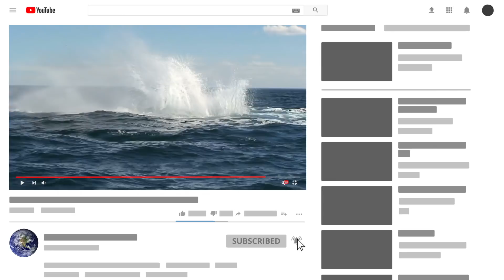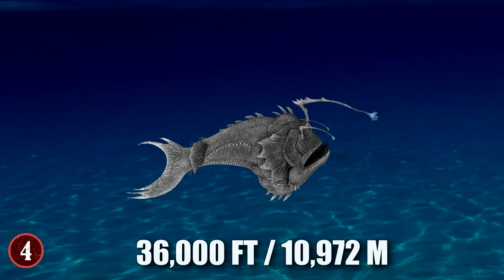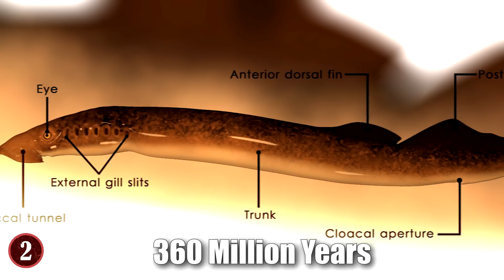10 SCARIEST Sea Monsters Alive TODAY!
From creatures that were so scary they sparked legends, to ones that feel like beings from an alien world, and more! Join me as I tell you about 8 of the scariest sea monsters alive today!

10. Box Jellyfish
The box jellyfish is the most poisonous marine animal known to man. They dwell in the waters off of the northern Australian coast year-round and are especially dangerous to humans during the “wet season” from November to January.

9. Bull Shark
Bull sharks are considered the most dangerous shark species in Australia, because unlike most other shark species, they can swim in freshwater. While bull sharks can be found in coastal waters worldwide, they’re most likely to be encountered in harbors, estuaries, and rivers.

8. Whales
On certain levels, the ideas of whales being terrible "sea monsters" may sound like fantasy. They are gentle giants right?? Of course usually, but what about the story of Moby Dick? What happened there?? A super violent whale, scaring the daylights out of us puny humans.

7. Goblin Shark
The Goblin Shark (also known as the Vampire Shark) is one of the most interesting sea monsters out there, and it's a very old species of shark, one that has been around millions of years.
But  the reason it's felt to be a sea monster is because of its atypical features that make it a very deadly, and very scary, predator.

6. Stonefish
You would think that a creature with some of the deadliest poison in the world would be wanting to show itself off at all times, but with the Stonefish, that's not the case. They prefer to lay low and camouflage itself within its surroundings.

5. Squids
One of the popular legends of the ocean is that of the Kraken, a deep sea creature that would rise up to swallow ships whole and take sailors to a watery grave. Numerous reports claimed that this creature was real, and because we couldn't go into the depths of the ocean, many believed it to be a real thing. But the real "culprits" for what the Kraken is, and isn't, is the Colossal and Giant Squids.

4. Anglerfish
When it comes to  Mariana Trench, despite its mystery and wonder, there are a few species that are known to the world at large. One such species is the Angler Fish. This creature is a hunter and killer like few others, and it tricks its opponents to come to it.

3. Great White Shark
Feared all over the world today, the Great White Shark has the greatest number of attacks on humans with a staggering 314 cases. Of them, 80 were fatal, giving them a fatality rate of 25%. Africa is one of the places that they are most "reliably found", especially off the coast of South Africa where many people do tours to go and see them.

2. Lamprey
The species known as Lamprey are ones that often get confused for various things, including incorrectly being labeled as "Lamprey Eels" by some despite not having connections with the species. But what makes them so scary is that they're quite literally vampiric in nature.

1. Megalodon
While there were many powerful creatures out there in the ancient world, one that continues to mystify and terrify people in the modern world despite the creature being considered long dead is that of the Megalodon.